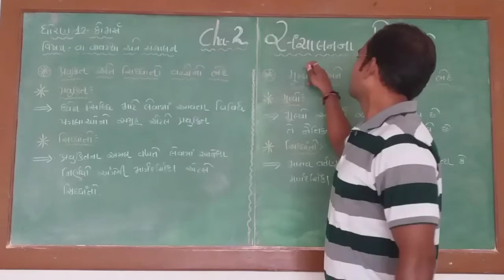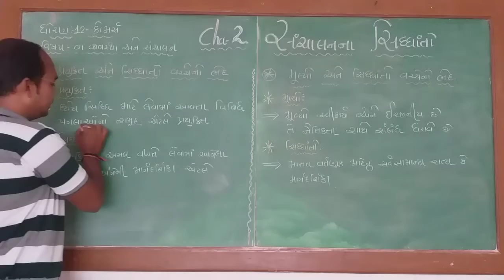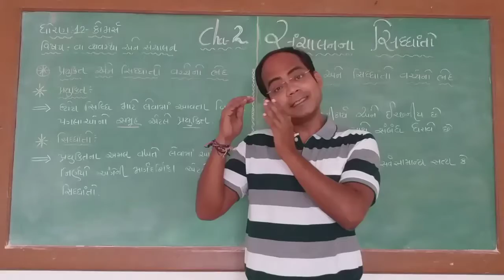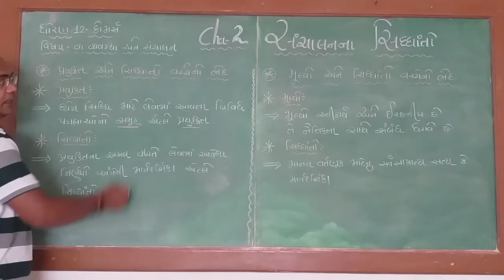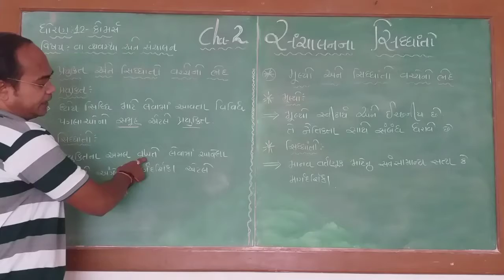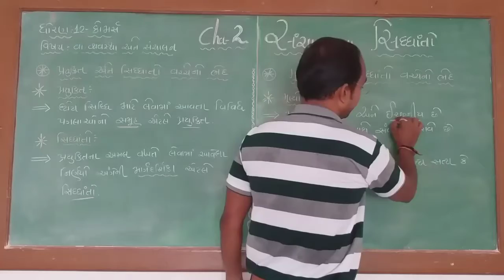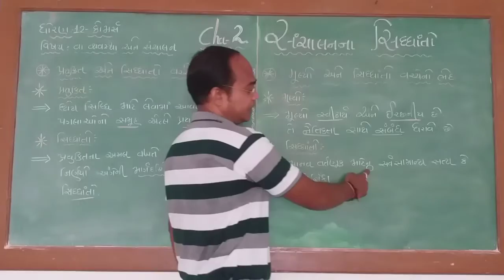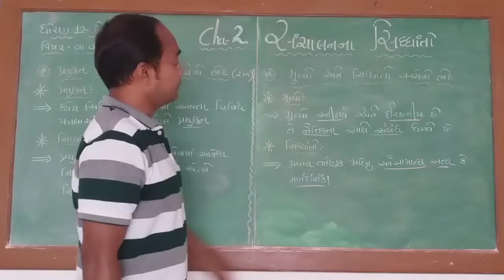Std 12 Sub.O.C. ch 2( Part 2) Saradar Patel H.S.School , Patan Rakeshbhai Prajapati